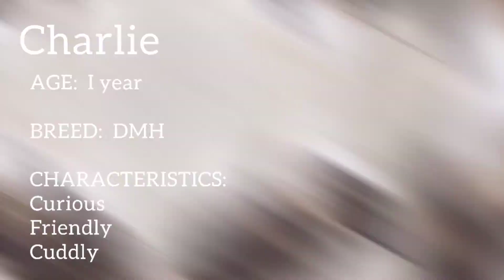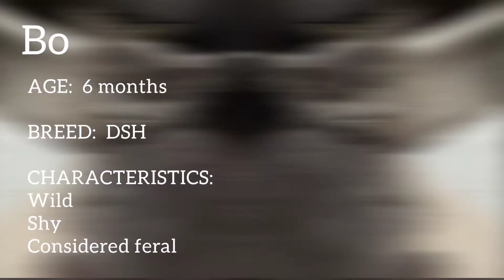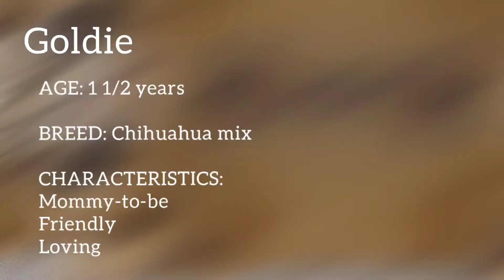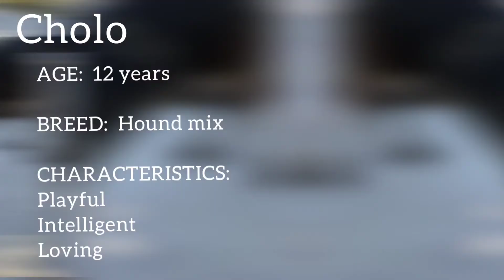Our Furry Friends Slideshow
Here is a fun video that showcases all of our sweet furbabies that we have at our SPCA! 🐾❤️

*DHS & SPCA does not own any of the music in these videos.*

DELTA HUMANE SOCIETY & SPCA OF SAN JOAQUIN COUNTY